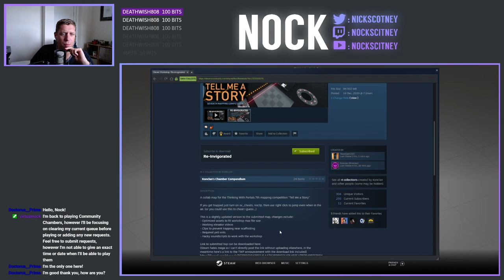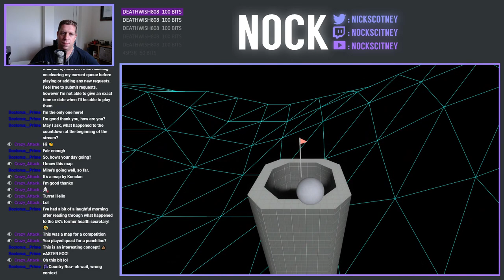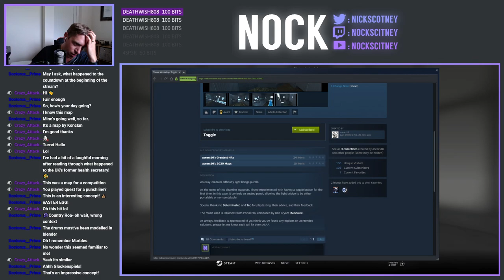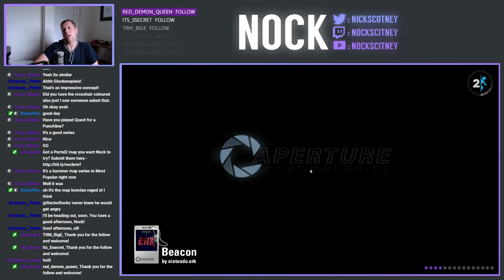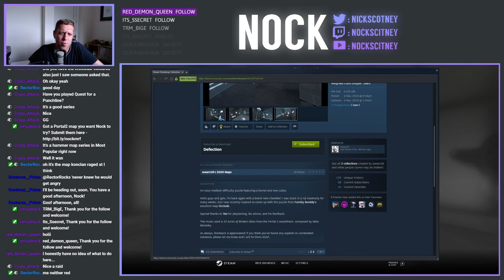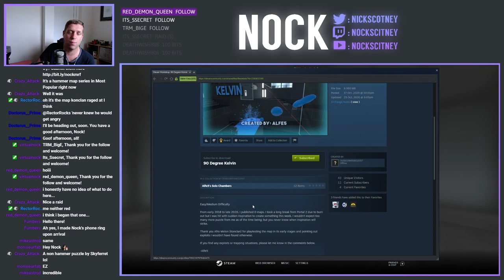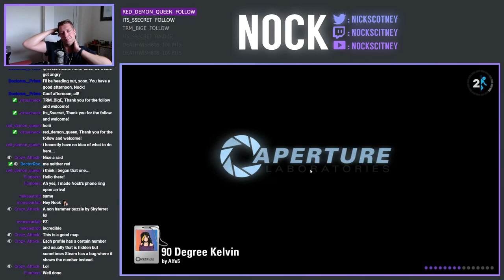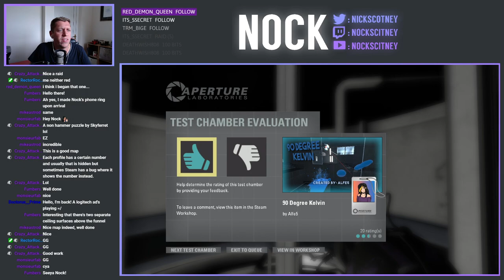Portal 2 Community Maps Livestream (2021-06-30)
A total of 6 maps were played in this latest instalment of Portal 2 Community chambers.

0:00 Re-Invigorated by TeamSpen210 & Konclan
12:30 Toggle by asears16
19:45 Beacon by nintendo.erk
31:20 Defection by asears16
40:10 Nock it Off by Skyferret
41:46 90 Degree Kelvin by alfe5